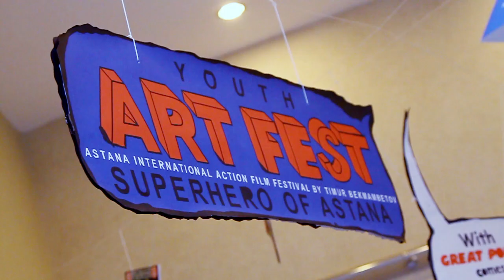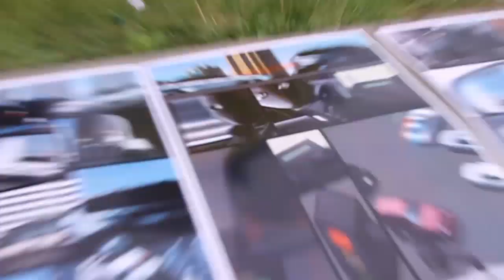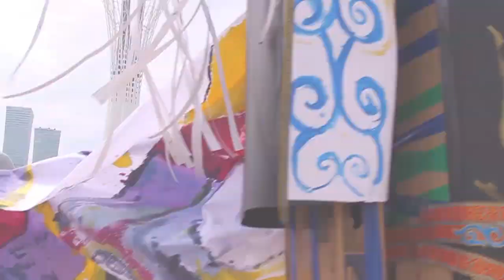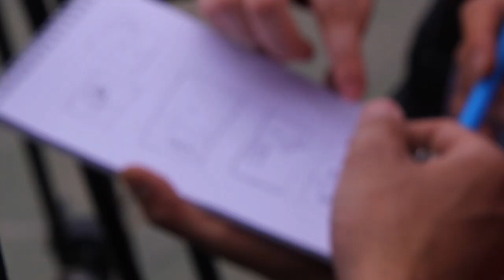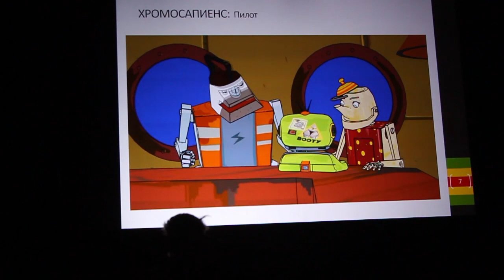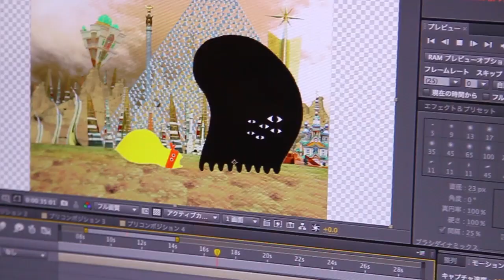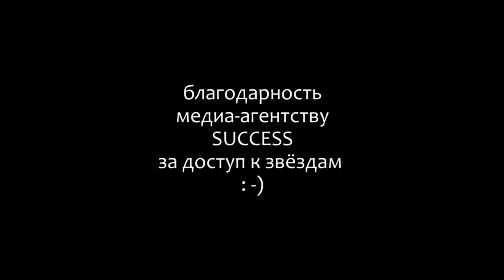Тимур Бекмамбетов и его "Джентльмены удачи 2012"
Видеодневник фестиваля экшн-фильмов ASTANA #2 - Креативная Астана!

Столько талантливой и креативной молодежи можно было встретить только на ArtFest, который проходил в рамках кинофестиваля. Молодые режиссеры, операторы, аниматоры, художники, дизайнеры - все с горящими глазами и диким желанием победить. Я получила огромное удовольствие общаясь с ребятами, некоторые из них не говорили даже по-английски. А с некоторыми из них мне посчастливилось даже поработать.

В этом выпуске вы также увидите кусочек презентации проектов группы компаний "Bazelevs". Создается впечатление, что команда Bazelevs во главе с Тимуром Бекмамбетовым совсем не спят - так много и хорошо они снимают.

Напоследок хочу добавить немного про ArtFest. На мой взгляд Тимур и его команда делают огромное дело. Молодые люди, голодные до подобных конкурсов, желающие показать свой потенциал, наконец получили такую возможность.